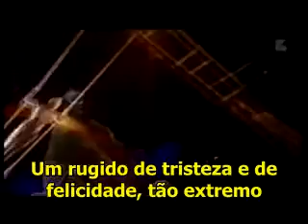Alegría - Cirque du Soleil (Legendado)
Se tudo em sua vida for um rugir de sofrimento e de felicidade
Tão extremo...
Um amor furioso dentro de você,
Um feliz e mágico sentimento.
Grite Alegria!